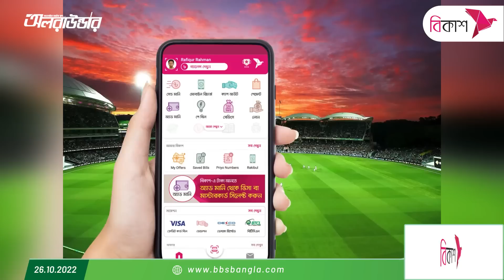টি-টোয়েন্টি বিশ্বকাপে আপসেট থেকে বাদ যায়নি অস্ট্রেলিয়াও; ইংলিশদের কপালই কি সবচেয়ে বেশি খারাপ?